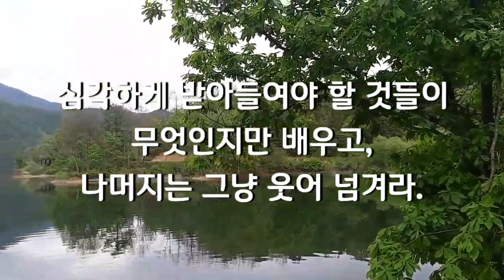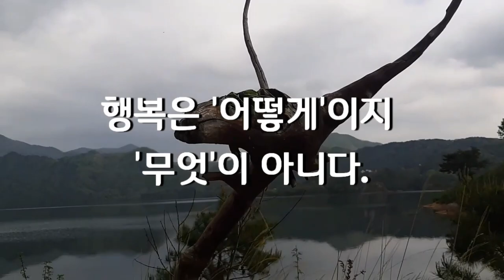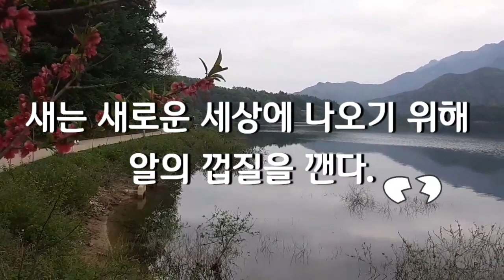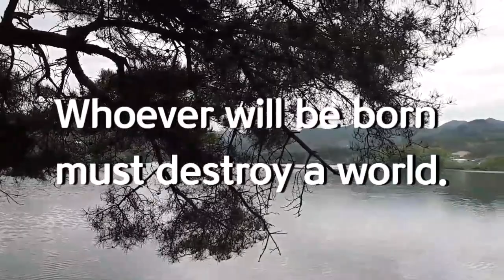Celebrity's Note 명사들의 명언영어 Hermann Hesse 헤르만 헤세 The Bird Fights Its Way Out Of The Egg 스스로 알을 깨고 나와라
The bird fights its way out of the egg.
새는 알을 깨고 그곳에서 스스로 깨어 나와야 한다.
헤흐만헤세의 명언입니다.
진실은 경험하는 것이지 배울 수 있는 것이아니다.